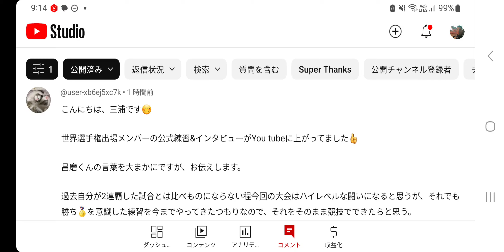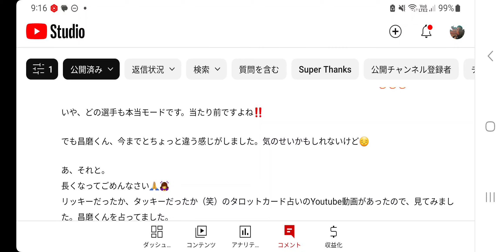#299【フィギュア】"宇野選手、いつもと違う気がした" なんか気になるね～